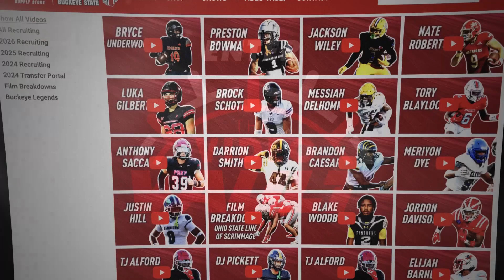Daily Buckeye Blitz: Silver Bullets Breakdown: Who Joins Cody Simon at Linebacker?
🔥🌰💪 On this episode of The Daily Buckeye Blitz, join your host, Joe Warwick, as he brings you an in-depth Condition of the Position on the legendary Silver Bullets—the Buckeye linebackers. Who will step up to line up next to Cody Simon? Will it be C.J. Hicks or Sonny Styles? Get the latest insights, predictions, and analysis on Ohio State's defensive backbone. Don't miss out on this crucial breakdown for the 2024 season!